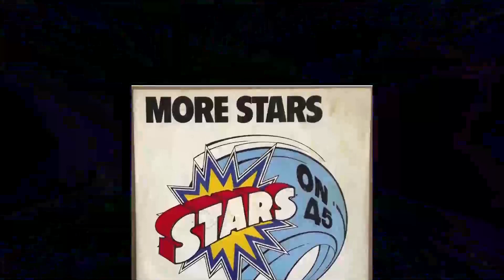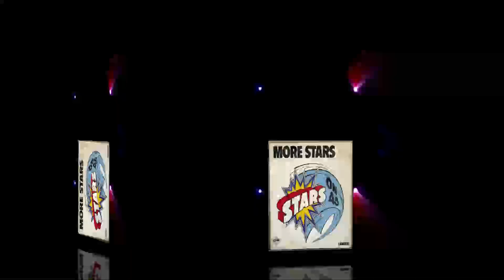Stars On 45 -Star Wars And Other Hits-1979